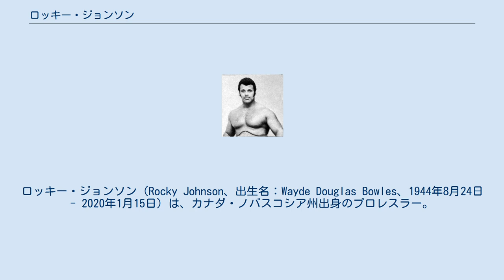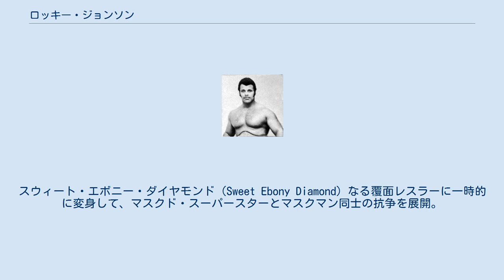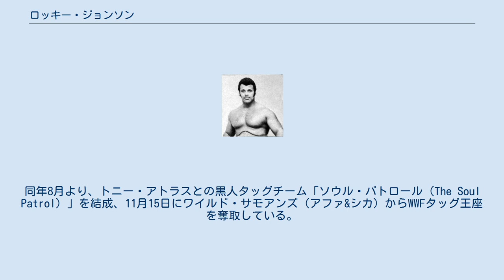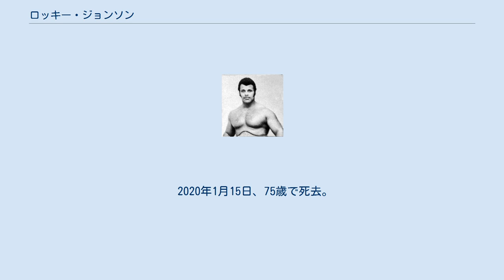ロッキー・ジョンソン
ロッキー・ジョンソン（Rocky Johnson、出生名：Wayde Douglas Bowles、1944年8月24日 - 2020年1月15日）は、カナダ・ノバスコシア州出身のプロレスラー。
生年は1941年、出身地はアメリカ合衆国ニューヨーク州またはワシントンDCと紹介されることもあった。
 ソウルマン（Soulman）の異名を持つベビーフェイスの黒人スターとして、太平洋岸、南部、中西部、WWFなどアメリカ各地の主要テリトリーで活躍。
ばねのある身体から繰り出す華麗な空中殺法で人気を博し、ドロップキックの名手として知られた。
 義父（妻の父）はピーター・メイビア、息子はプロレスラーで俳優のザ・ロック。
2008年にはWWE殿堂に迎えられた。
 1964年にデビュー後、トロントのメープル・リーフ・レスリング、カルガリーのスタンピード・レスリング、バンクーバーのオールスター・レスリングなどカナダ各地を転戦。
バンクーバーでは1967年4月3日、ドン・レオ・ジョナサンと組んでクリス・トロス&ジョン・トロスを破り、NWAカナディアン・タッグ王座を獲得、初戴冠を果たす。
1969年11月にはトロントのメープル・リーフ・ガーデンにて、ビッグ・サカこと坂口征二とも対戦した。
 その後はアメリカ西海岸のロサンゼルスに進出して、1970年1月16日にグレート小鹿からNWAアメリカス・ヘビー級王座を奪取。
以降もフレッド・ブラッシーを相手にタイトルを争った。
同年9月、日本プロレスに初来日し、第1回NWAタッグ・リーグ戦にアーニー・ラッドとの強力黒人コンビで出場。
両者のサイズとファイトスタイルの相違点がBI砲と通じていたことから（ラッド＝ジャイアント馬場、ジョンソン＝アントニオ猪木）、「黒いBI砲」として優勝候補の筆頭と期待された。
チームワークに難があり、決勝進出は果たせなかったものの、得意のドロップキックを武器に、スピーディーでキレのいいファイトを披露して大会を盛り上げた。
 1971年からはサンフランシスコを主戦場に、後に義父となるピーター・メイビアとのタッグチームで活躍、パット・パターソン、スーパースター・ビリー・グラハム、ザ・ブルート、ラーズ・アンダーソンらと抗争した。
フェイスターン後のパターソンとはタッグも組み、サンフランシスコ版のNWA世界タッグ王座を再三獲得、1973年11月6日にはキンジ渋谷&マサ斎藤を破り、同王座への4回目の戴冠を果たした。
 1974年よりアメリカ南部に参戦、ジョージアでは同年12月6日、バディ・コルトからNWAジョージア・ヘビー級王座を奪取。
アブドーラ・ザ・ブッチャーとも同王座を賭けた黒人同士の抗争を展開した。
1975年はフロリダを主戦場に、7月31日にJ・J・ディロンからNWAフロリダTV王座を、同月および12月23日にはボブ・ループとカーティス・イヤウケアからNWAフロリダ・ヘビー級王座をそれぞれ奪取している。
 同年からはセントルイスのキール・オーディトリアムの定期戦にも再三出場して、ジャック・ブリスコのNWA世界ヘビー級王座やハーリー・レイスのNWAミズーリ・ヘビー級王座に挑戦する一方、ディック・ザ・ブルーザーやウイルバー・スナイダーとタッグを組み、ニック・ボックウィンクル、ブラックジャック・ランザ、バロン・フォン・ラシク、オックス・ベーカー、バリアント・ブラザーズなど、AWAやWWAのヒールとも対戦した。
 1976年はテキサスの東部地区で活動、ダラスではホセ・ロザリオをパートナーに、3月3日にスタン・ハンセン&キラー・ブルックスからNWAテキサス・タッグ王座を奪取。
日本でアントニオ猪木対モハメド・アリの異種格闘技戦が行われた6月25日（アメリカでの現地時間）には、ヒューストンでのクローズドサーキット興行にてテリー・ファンクのNWA世界ヘビー級王座に挑戦している。
同年はテネシーのミッドアメリカ地区にも参戦し、11月1日にメンフィスにてジェリー・ローラーを破り、NWA南部ヘビー級王座を獲得した。
 1977年よりフロリダに戻り、同年4月にブルーノ・サンマルチノを破りフロリダに乗り込んできたスーパースター・ビリー・...